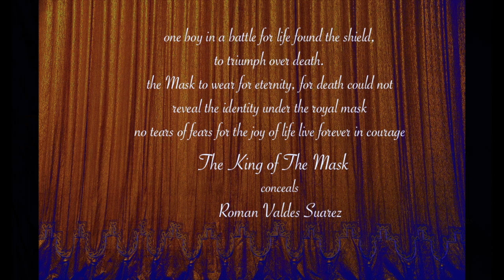Roman Valdes Suarez The King of The Mask Ballet Movie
Roman Vades Suarez The King of The Mask ballet Movie.